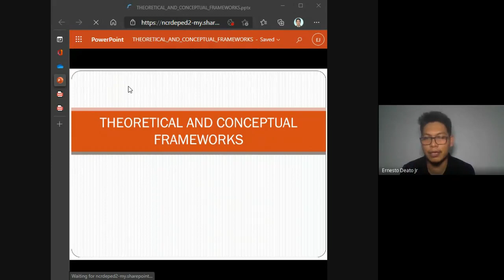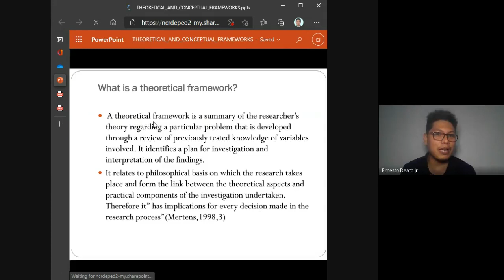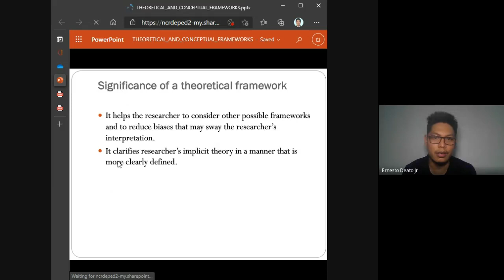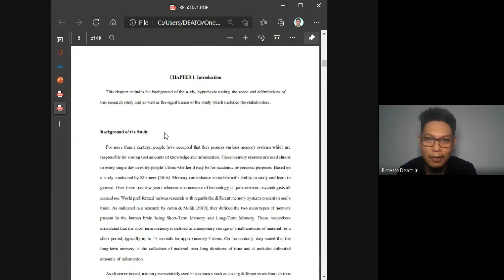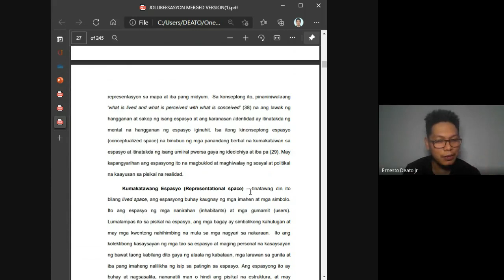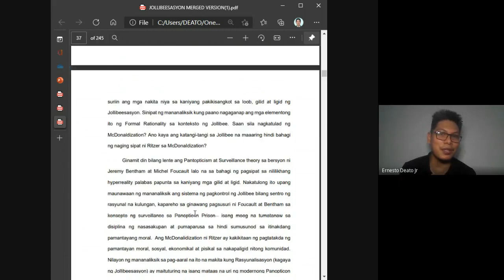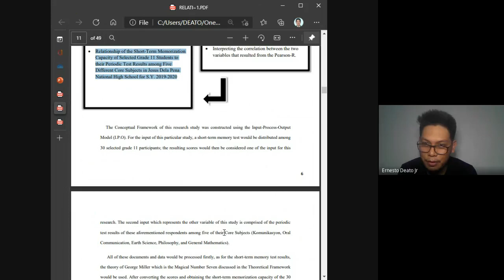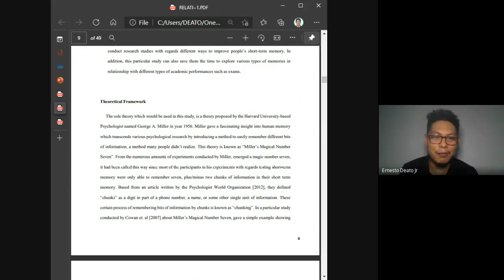Theoretical and Conceptual Framework